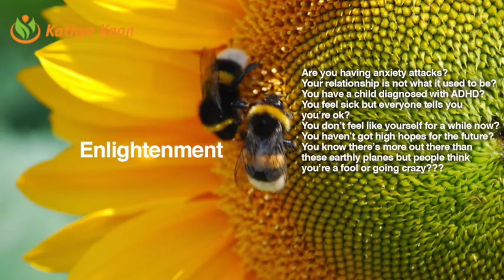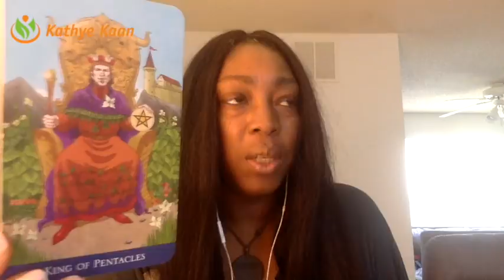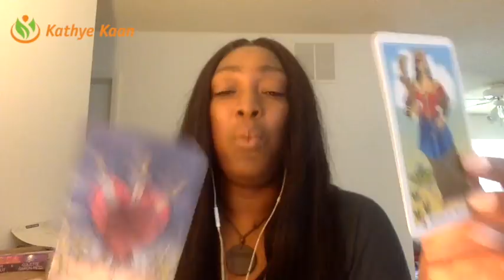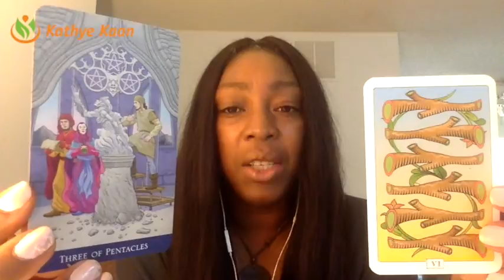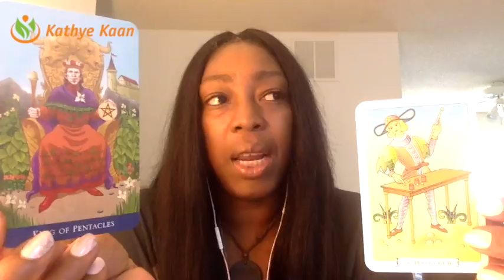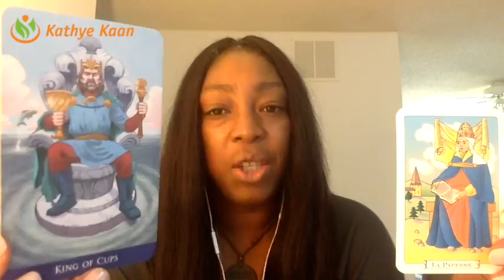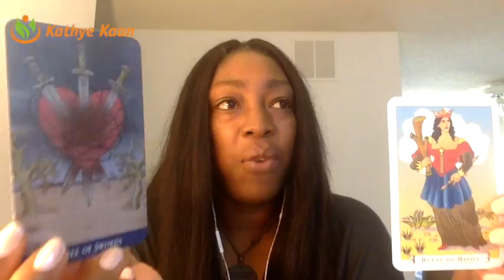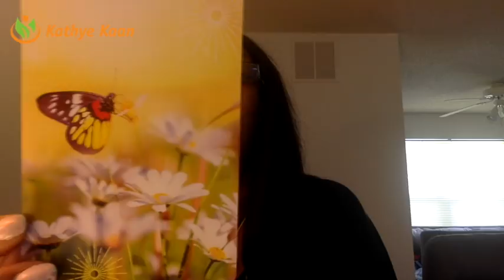Pisces Weekly Reading Psychic Tarot Horoscope | Week 30 | 24 July - 30 July